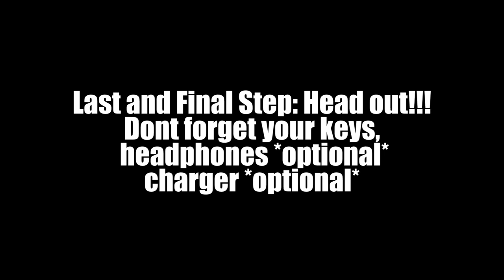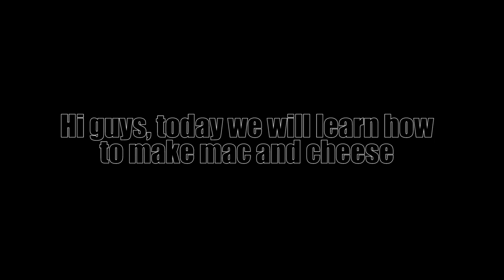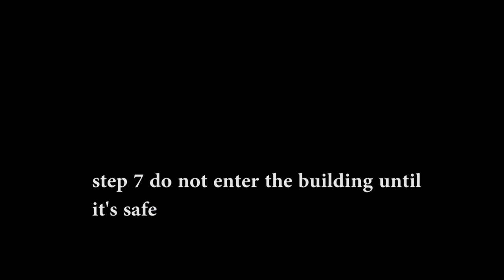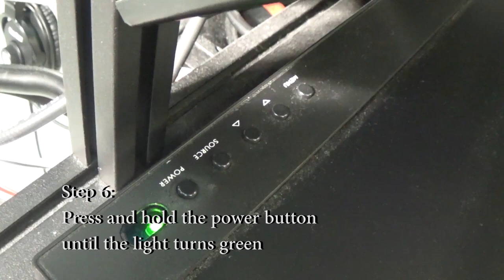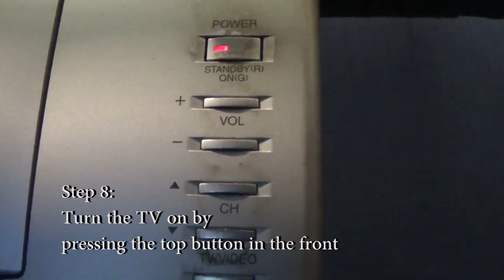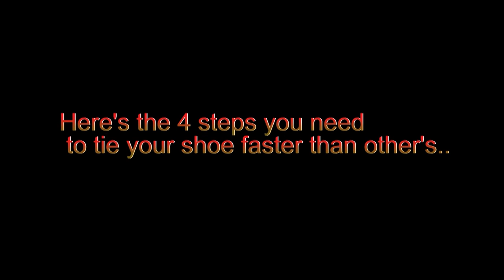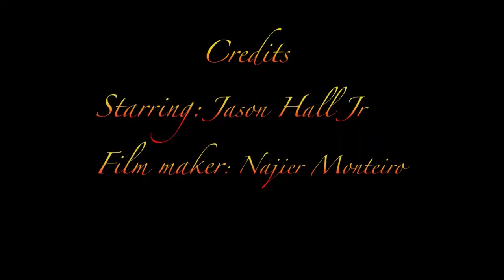TV1 How To Videos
Our TV1 students 2019 How To Videos